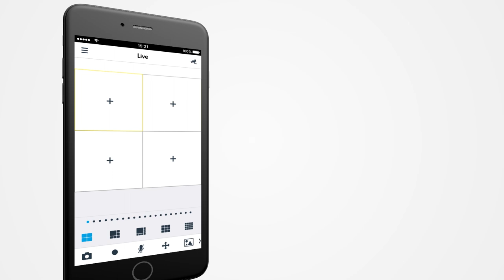App Urmet iUVS plus - Configurazione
L'app Urmet iUVS plus è tutta nuova con grafica rinnovata e miglior esperienza d'uso! È compatibile con tutti i dispositivi di videosorveglianza Urmet, con trasmissione su cavo coassiale AHD e sistemi IP. Con la nuova App iUVS plus gratuita sugli store iOS e Android, è possibile gestire, anche da remoto, la videosorveglianza della propria abitazione direttamente dallo smartphone o dal tablet.